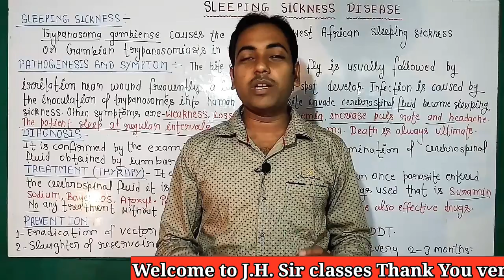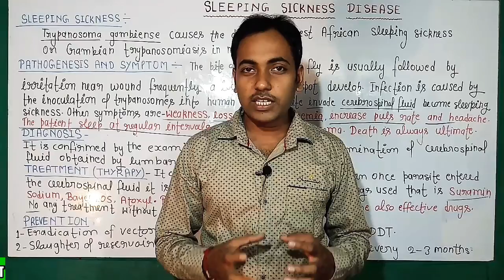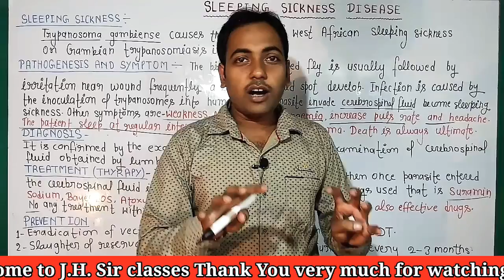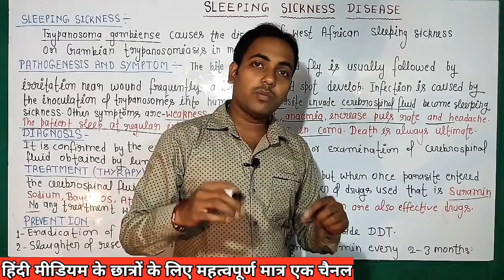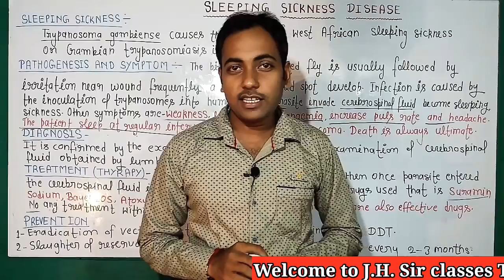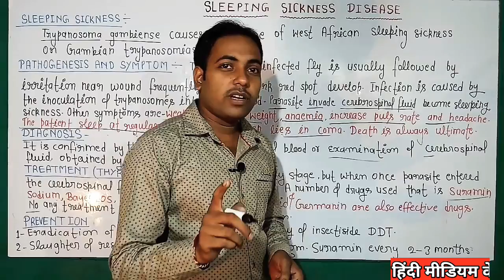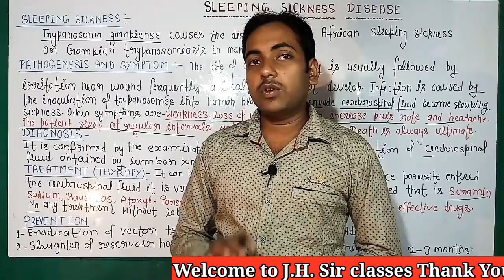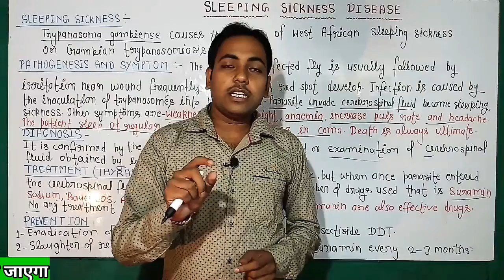sleeping sickness by trypanosoma /humun trypanosomiasis/ trypanosoma disease prevention and control/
Hi

Welcome to J.H. Sir classes

Dear friend this video explains sleeping sickness disease trypanosomiasis disease clearly the photogemenisity symptoms, dagnosis, prevention and control of trypanosoma gambiense  .

Thanks.

{Our this video}